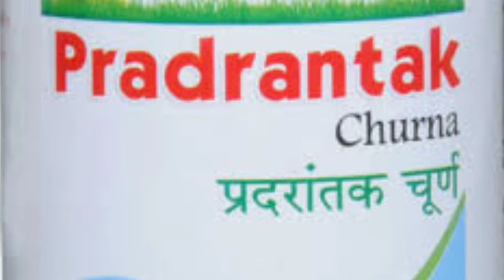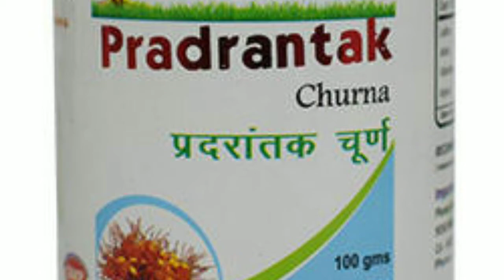प्रदान्तकचूर्ण।।Cure all gyinic problem with Pradaantak churna।। WD BLOODCLOATING स्त्रीरोग।।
To buy any ayurvedic products plz watsaap here-